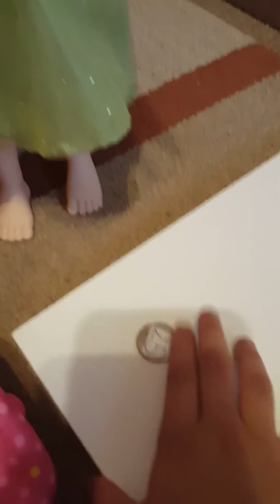Going shoping wih fath 😘📱😛